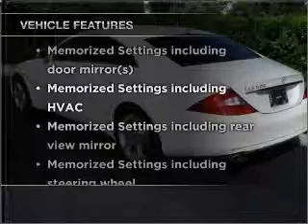2006 Mercedes-Benz CLS-Class - Sarasota FL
Year: 2006
Make: Mercedes-Benz
Model: CLS-Class
Trim: CLS500
Engine: 5.0 liter 8 cylinder 24 valve
Transmission: 7-Speed Automatic
Color: White
Mileage: 76628
Address:
4343 Clark Rd